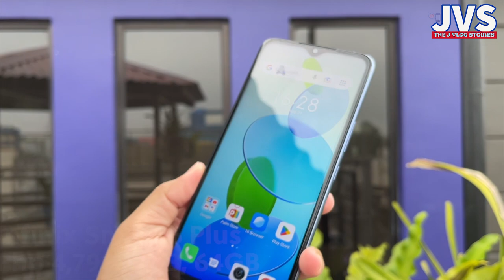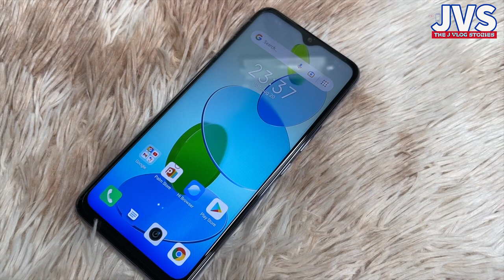INFINIX SMART 6 PLUS VS TECNO SPARK GO 2023 - SUPER AFFORDABLE PHONES!!! |Phone Comparison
Video Editor: adobe rush